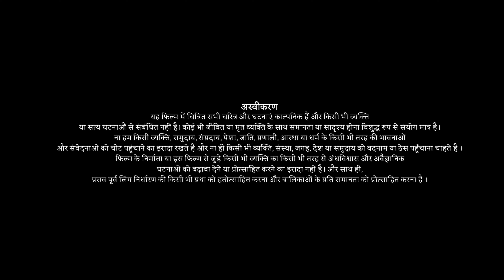Full Movie | बोल राधा बोल | Khesari Lal Yadav | Megha Shree | Bol Radha Bol | Bhojpuri Film 2024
Film - Bol Radha Bol
Banner - Saanwarey Films
Producer - Vijay Kumar Yadav
Director - Parag Patil
Co Producer- Shraddha Vijay Yadav
Associate Director - Amresh Anand,Chirag Dutt
Assistant - Nitish Yadav, Abhishek Yadav,Anoop
Layric - Nitesh Thakur "PK"
Lyrics - Pyarelal Yadav,  Krishna Bedardi, Chhotu Yadav, Prem Sagar Singh ,Sumeet Singh  Chandravanshi
Singers - Khesari Lal Yadav ,Priyanka Singh,Silpi Raaj,Alka Jha, Snigdha Sarkar ,Anamika Tripathi
DOP - Rakesh Raushan Singh(Prince)
Editor - Dipak Jaul, Rajesh Shah & Krishna Murari Yadav
D.I. - Rohit Singh - Raman
Sound Mixing - Avinash Singh
Art Director - Ram Thakur
Steel Photo - Pankaj Singh
PRO - Samarjeet, Ranjan Sinha, Sanjay Bhushan Patiyala, Rachandra Yadav
Makeup - Babalu Pandey
Publicly - Narsu
Executive Producer - Akhilesh Rai
Post Production - Divya Jyoti  Digital (Lucknow)
Costume - Nanu Faishsn Designer (Kushinagar)
Cosmetic and Jewelry - Sahil Cosmet
VG - 30443